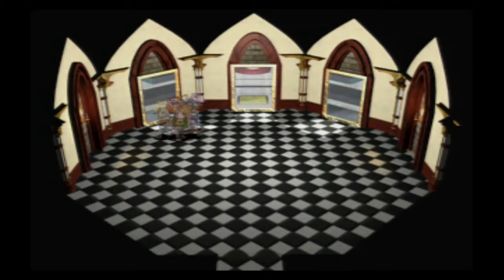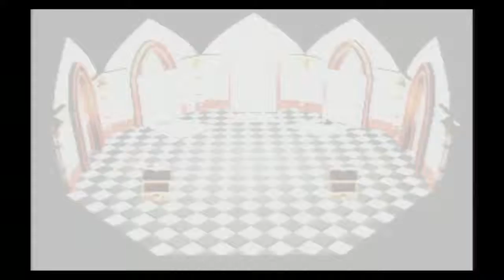[BLIND] Let's Play: Star Ocean - TSS [062] - We're In The Air Ducts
We finally progress with the story.